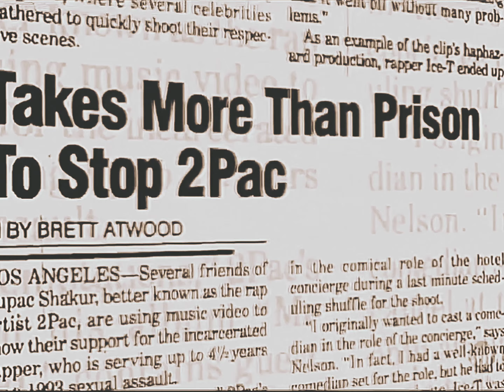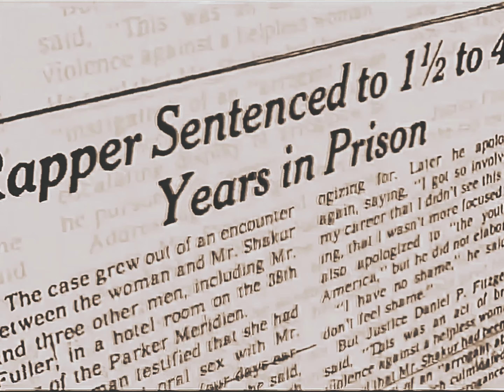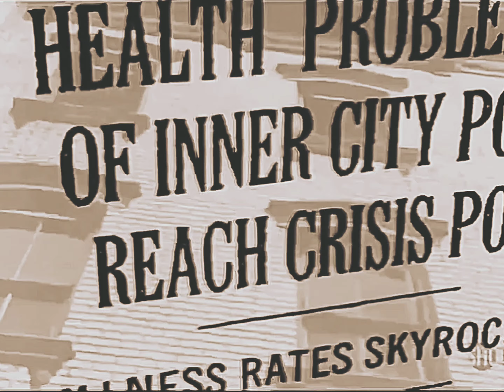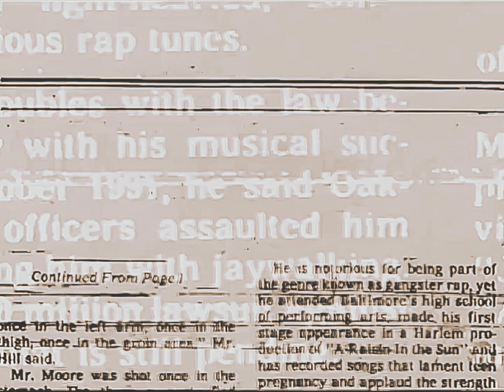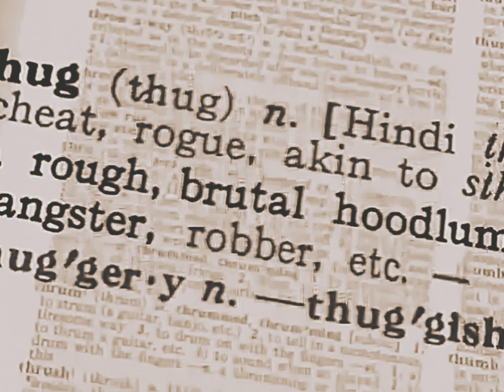2Pac - Phuck The World (Acoustic Instrumental)(Dirty)(DJT. Extended Version)[HQ Remastered] 4K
2Pac’s “Fuck The World” Was A Prince Remake That Shock G Meant to Tape Over

“I sent three good songs to Pac for the Me Against The World album, The first one was what turned out to be Digital Underground’s ‘Oregano Flow’, the second was ‘So Many Tears’, and the third one was a beat I can’t remember. Pac calls me back in Oakland and he’s like, ‘I like the first one and the fourth one, And I’m puzzled because I only sent three tracks. I thought he was fucking with me. I flew up to LA to meet with Pac about the songs, I’m like, ‘There is no fourth beat… I searched and searched.’ He played the tape for me and when the third beat ran out some old, dusty shit that I had taped over and didn’t want no one to hear came on.
He’s like, ‘This one, n***a!’ It was that ‘Fuck The World’ beat, which was really a Prince remake, We had all that Minneapolis shit in it. But we [Digital Underground] ended up not doing it because nobody felt the beat but me. He was not a businessman out to get rich. He was trying to change the world through music, I still tear up when I think about him.” - Shock G

WRITTEN BY

Gino Sorcinelli
Freelance journalist @Ableton, ‏@HipHopDX, @okayplayer, @Passionweiss, @RBMA, @ughhdotcom + @wearestillcrew. Creator of and @bookshelfbeats.

Produced By: Shock G
Written By: 2Pac & Shock G
Release Date: March 14, 1995
Mixed At: Encore Studios
Publisher: Joshua's Dream, Interscope Pearl Music, Warner-Tamerlane Publishing Corp., Black/Hispanic Music & Zomba Music Publishing
Performance Rights: ASCAP & BMI
Engineer: Tony Pizarro
Mixing Engineer: Tony Pizarro
Mastering Engineer: Brian Gardner
Label: Interscope Records, Out Da Gutta Records & Atlantic Records
Recorded At: Westlake Audio (Los Angeles)